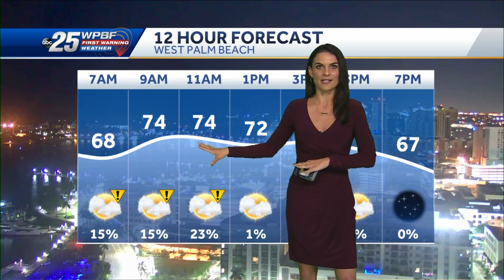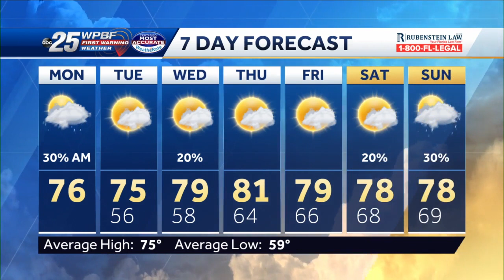The week ahead: South Florida's weather forecast